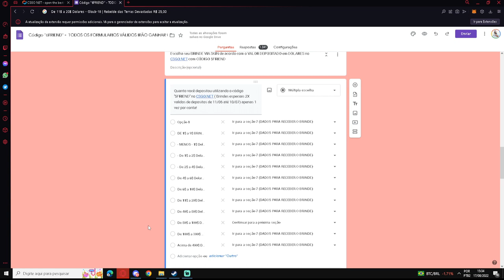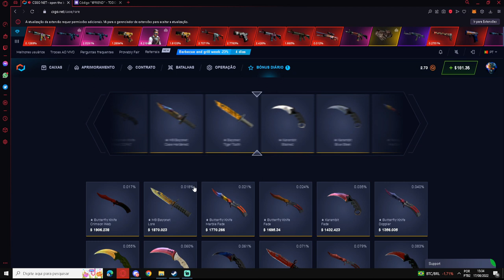NOVO CÓDIGO 6FRIEND BRINDES + AVISO SOBRE ENTREGAS 5FRIEND E 4FRIEND.